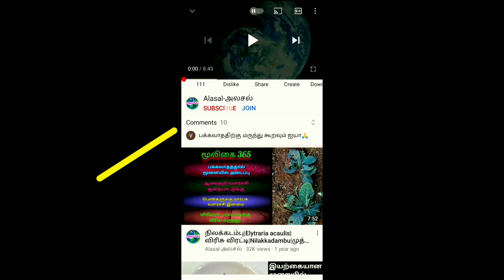வெற்றிலை வள்ளி | காய் வள்ளி | Vetrilai valli | dioscorea bulbifera | Air potato | அலசல் | Alasal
கொடியில் கிழங்குகள் காய்த்து குலுங்கும் காய் வள்ளி என்று சொல்லப்படும் வெற்றிலைவள்ளி கிழங்கு கொடியின் அடையாளம் அமைப்பு மற்றும் மருத்துவ குணங்கள் பற்றிய அலசல் காணொளி தொகுப்பு.
This video is all about herbal details of vetrilai valli,air potato(dioscorea bulbifera) herbal research by alasal.